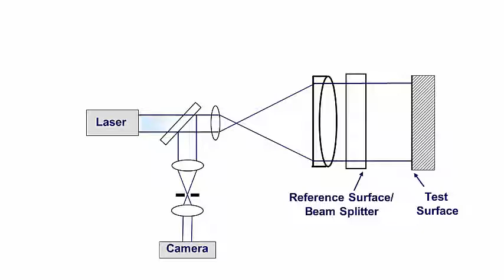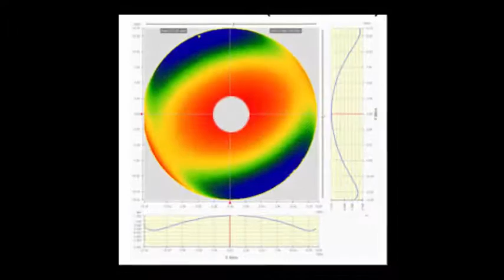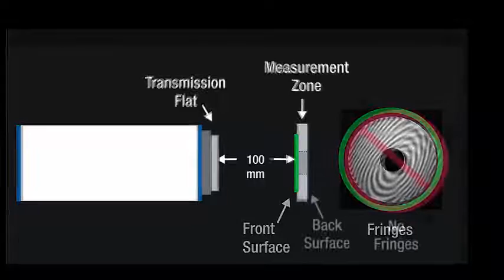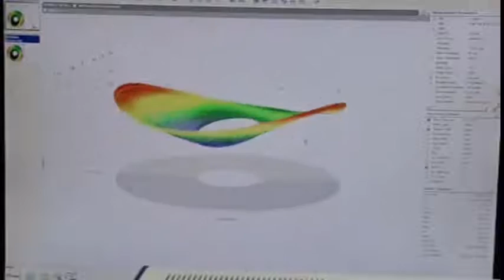4D Technology: Measuring Plane Parallel Optics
4D Technology introduces the AccuFiz Surface Isolation Source for measuring plane-parallel optics, including windows, thin glass disks, flats, filters, and more